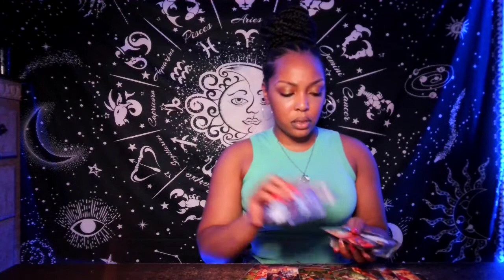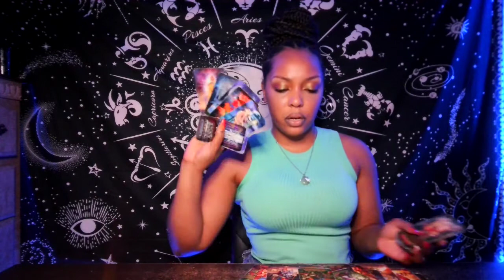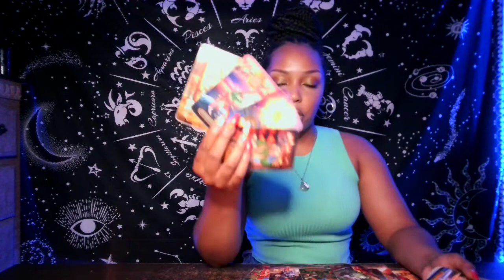Libra ♎️ I Could Do Bad By Myself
🌺10 minute Reading for $50*
  💫Turnover 1-3

      ✅ for availability